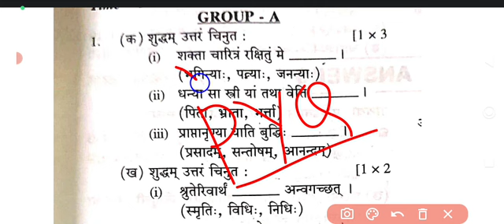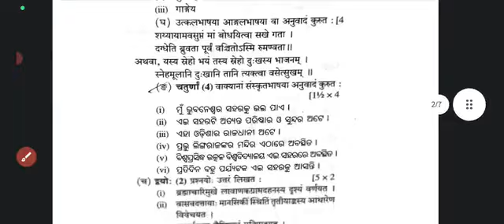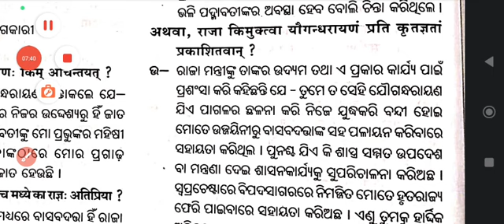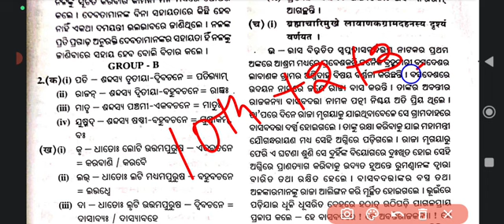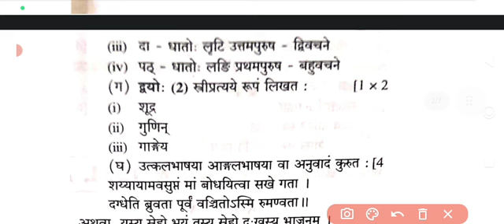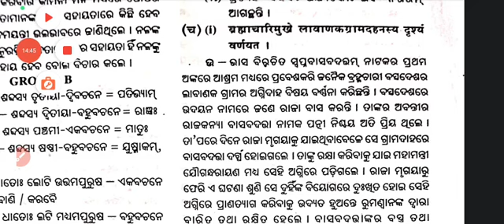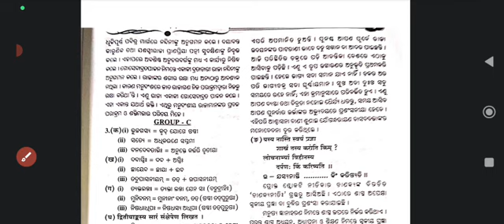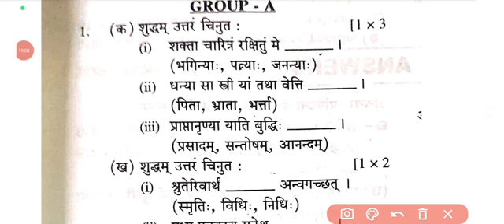ଆସିଗଲା Optional sanskrit ବୋର୍ଡ ପ୍ରଶ୍ନପତ୍ର|+2 Elective sanskrit marathon|+2 optional sanskrit VST